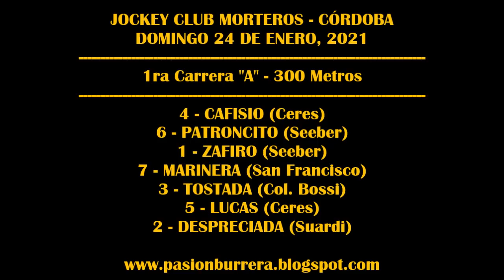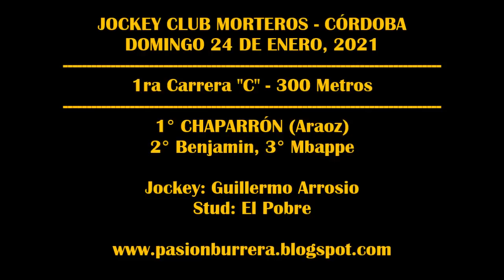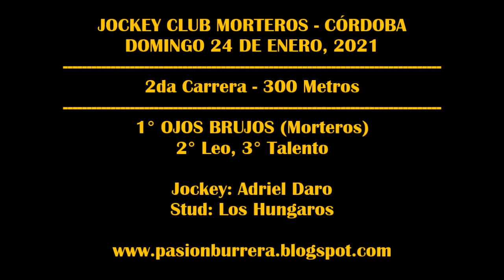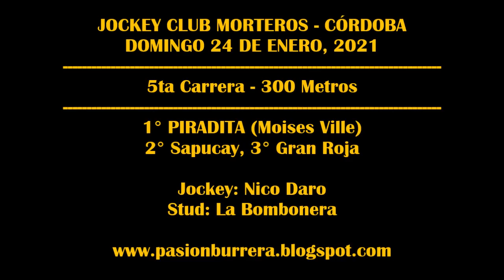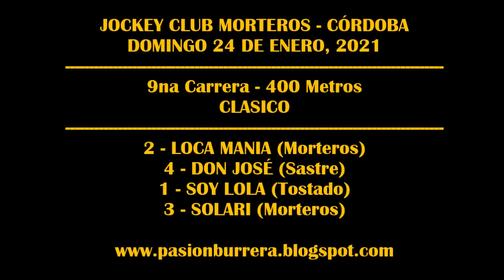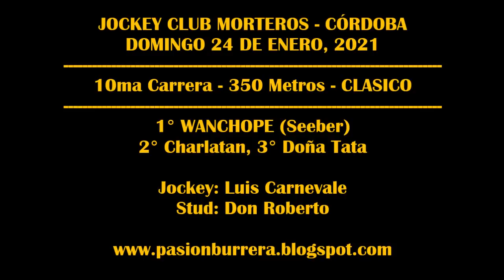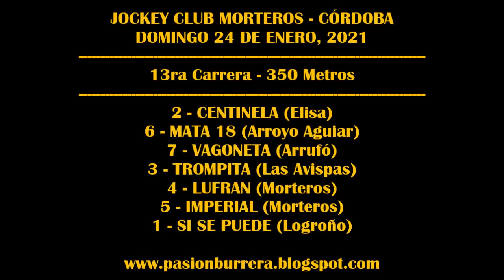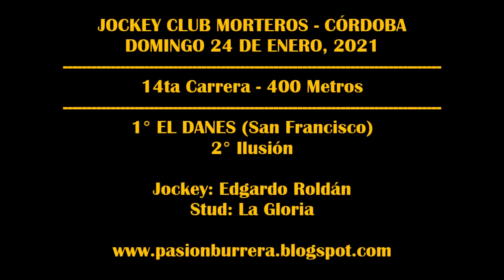REUNIÓN JOCKEY CLUB MORTEROS (24-01-2021)